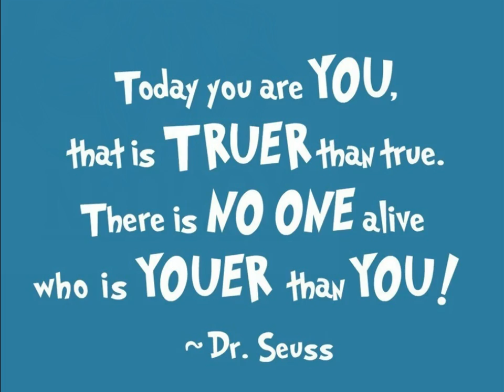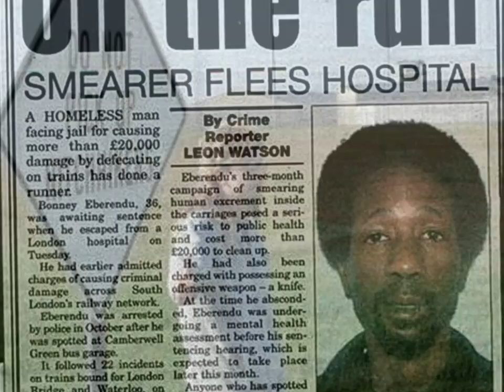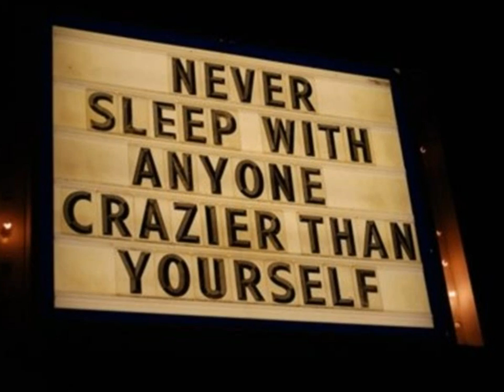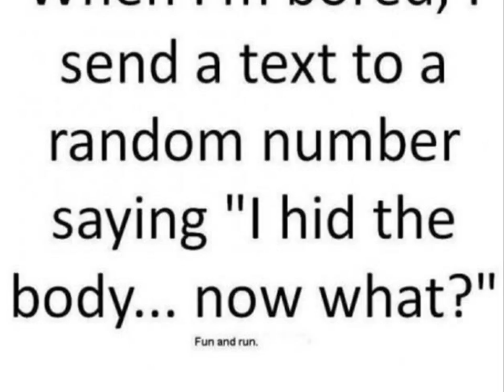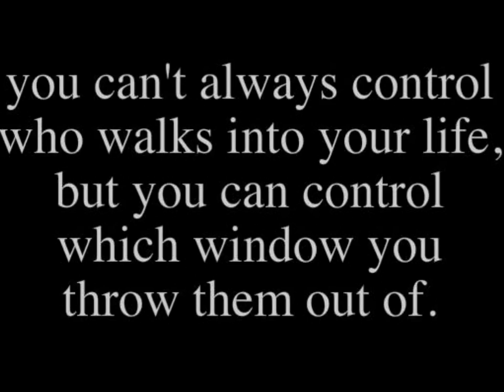Rehab - Bartender Song (Sittin' at a Bar)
"Bartender Song (Sittin' at a Bar)" is a song by Rehab. It was released in May 2008 as the third single from their fourth album, Graffiti the World (2005). It was the band's first single to chart on the Billboard Hot 100, at #64.

The song originally appeared as "Sittin' at a Bar" on the band's second valbum Southern Discomfort in 2000, released by Epic Records. The band were subsequently dropped by Epic in 2002, but the song became an underground hit on the internet and on jukeboxes. Rehab were later signed by Universal Records, with Avery Lipman (Co-President of Universal) describing the single as a "viral phenomenon" and stating that he had signed the band based on the success of their jukebox airplay.